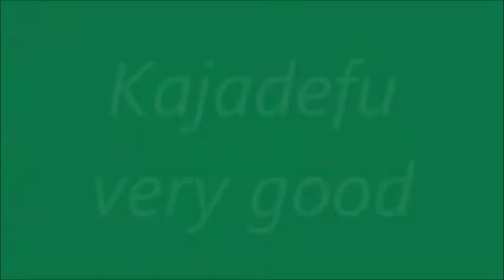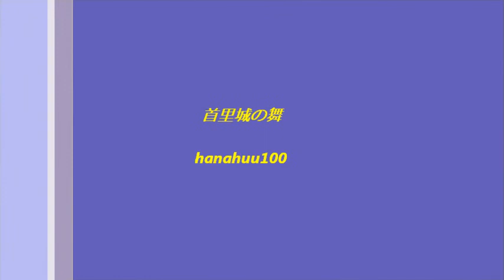★舞ムービー(1597)首里城の舞 かじゃで風 The Ryukyuan Dance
４月１日の安座間本流清風清子之会の舞台です。地謡は野村流音楽協会。